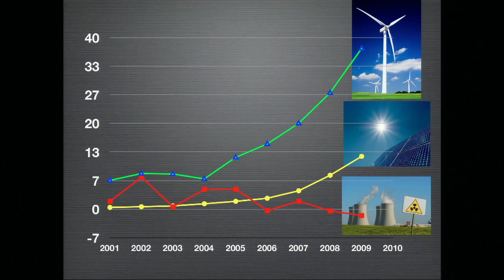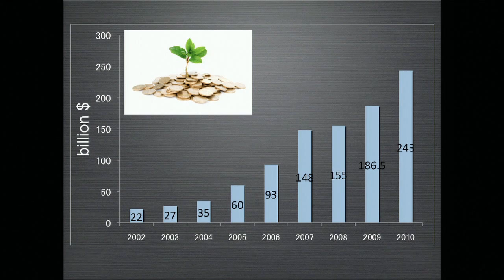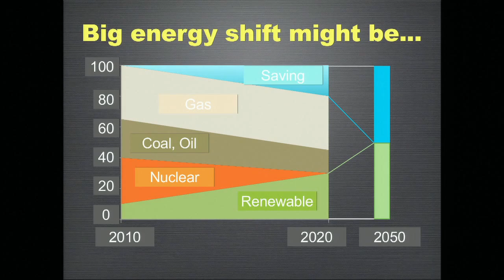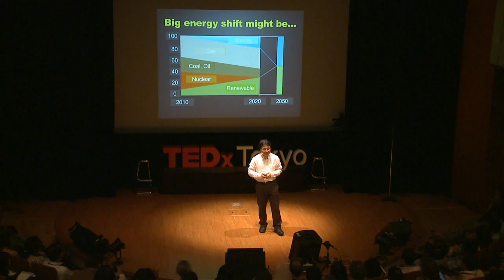TEDxTokyo - Tetsunari Iida - Alternative Ebergy - [English]